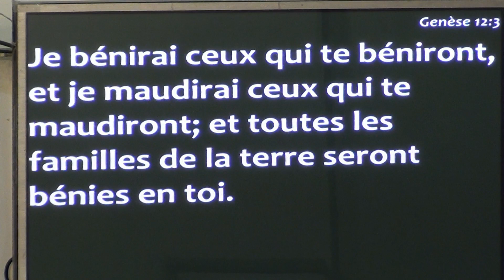Mer 24 07 2019 Famille SALVADOR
Réunion de prière au Mont Garizim tenue ce mercredi 24 juillet 2019 par la famille SALVADOR